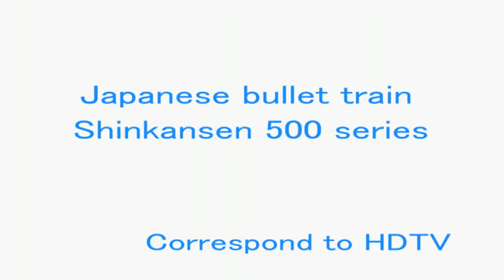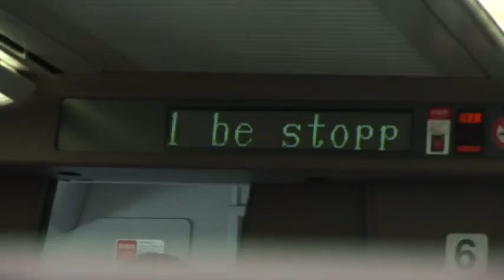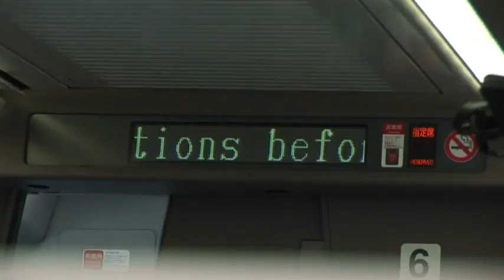MRT : Japan's High Speed Bullet Train SHINKANSEN JR 500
Transportasi Massal Kecepatan 574,8 Km/jam Produksi Jepang